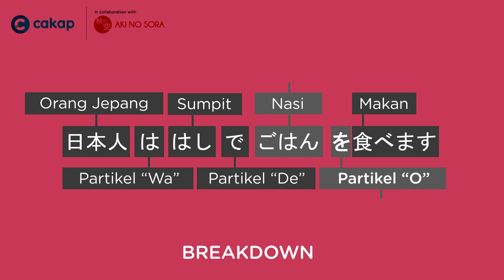Cara Penggunaan Partikel "O" (を) | Belajar Bahasa Jepang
Halo, Sobat Cakap!

Kali ini Wina Sensei bakal menjelaskan salah satu partikel dalam bahasa Jepang yaitu "O" (を). Gimana cara penggunaannya? Simak penjelasannya ya!

► Mau belajar bahasa Jepang lebih lanjut? Klik di sini ya:
► Cakap juga punya kelas untuk Persiapan JLPT lho!